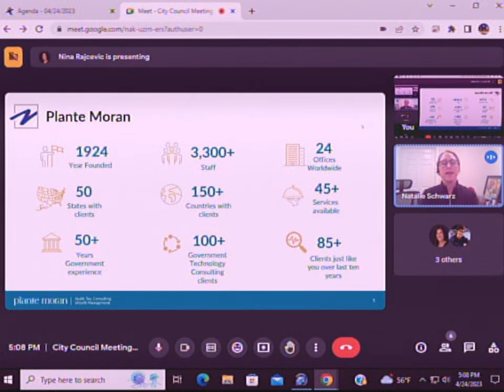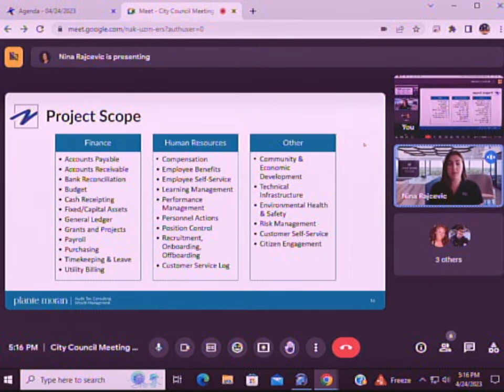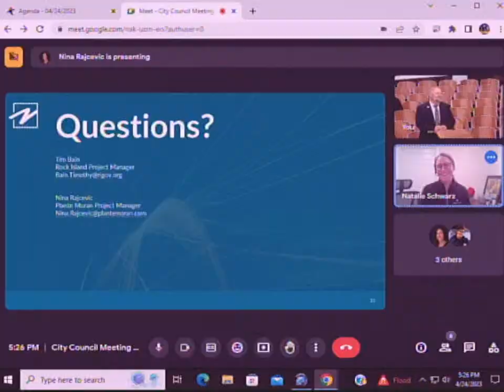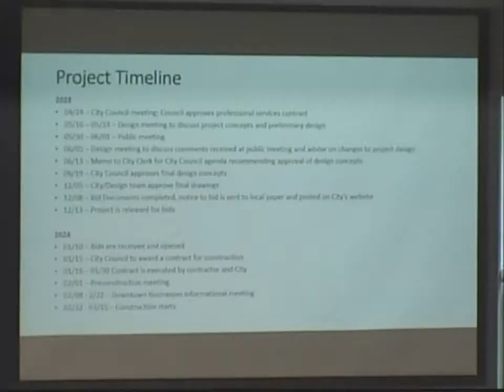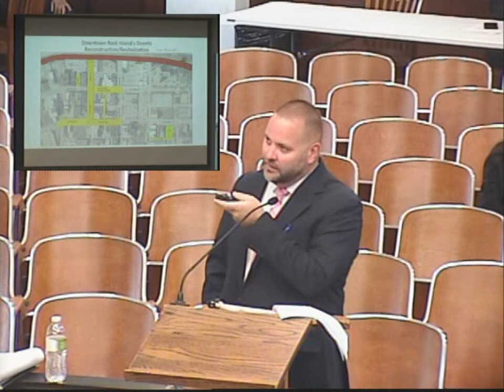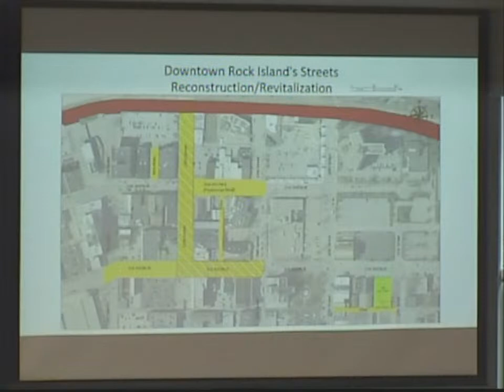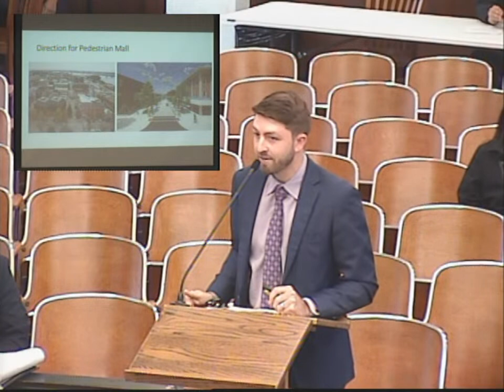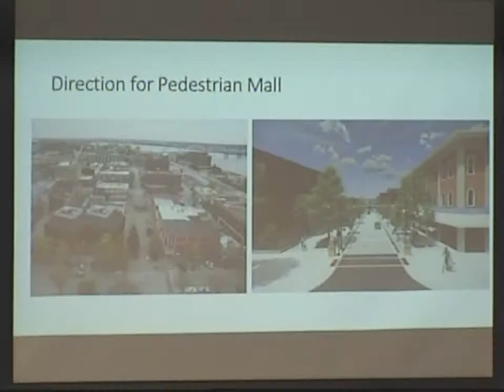City Council Study Session - April 24, 2023